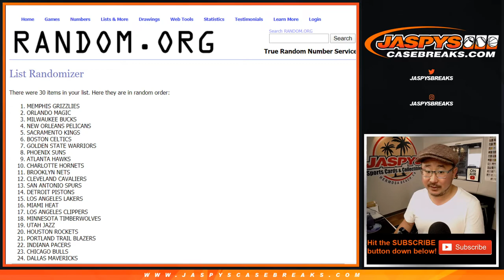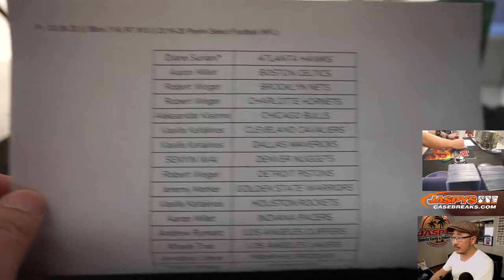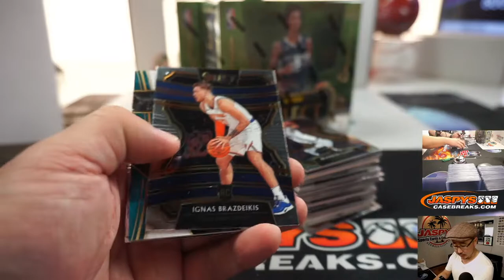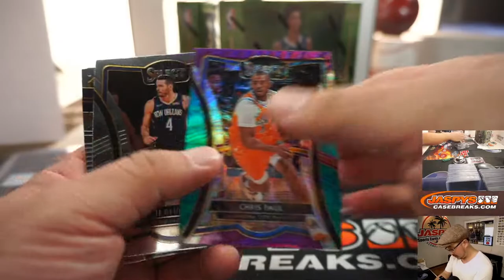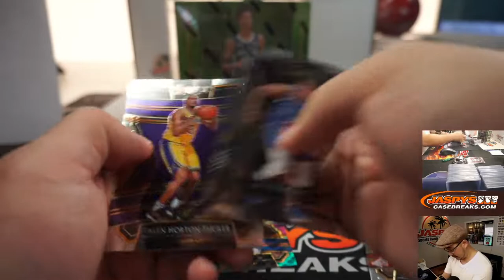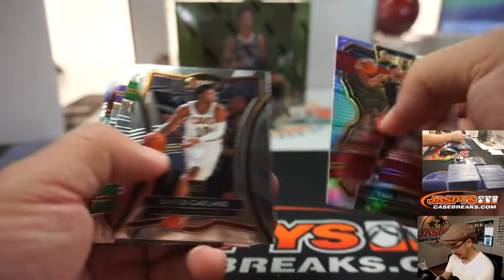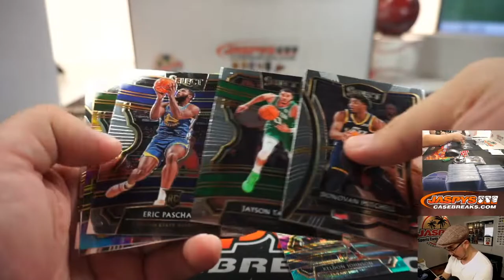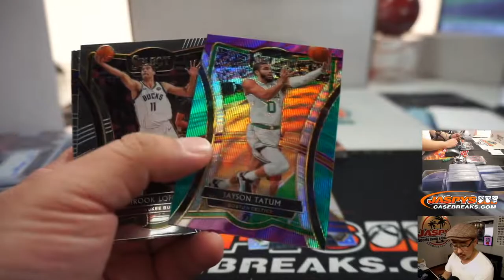Fr, 03.06.20 || 3Box (1/4) RT #10 || 2019-20 Panini Select Football (NFL)